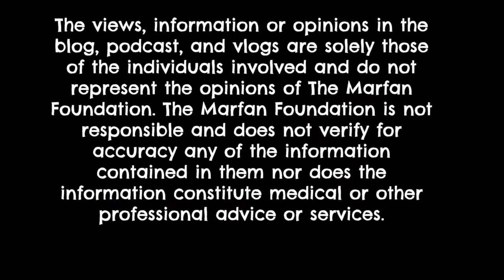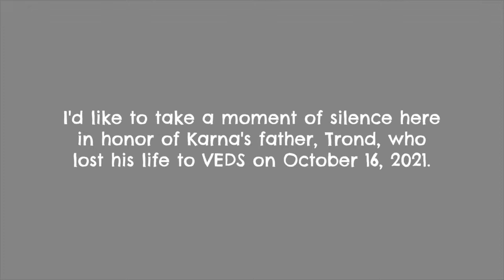Lise Voje-Johanson | Clip | Staying Connected Season 2 Episode 5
Lise Voje-Johanson’s daughter, Karna, was diagnosed with Vascular Ehlers-Danlos Syndrome (VEDS) when she was 8 years old in 2019, after her father, Trond, was diagnosed. Lise shares her experience getting and coping with Karna’s diagnosis, as well as information about the medical system in Norway.

This podcast episode is dedicated to Trond, who lost his life to VEDS on October 16, 2021.

You can find the full podcast interview with Lise and on all major podcast players by searching for Staying Connected.

The views, information or opinions in the blog, podcast, and vlogs are solely those of the individuals involved and do not represent the opinions of The Marfan Foundation. The Marfan Foundation is not responsible and does not verify for accuracy any of the information contained in them nor does the information constitute medical or other professional advice or services.